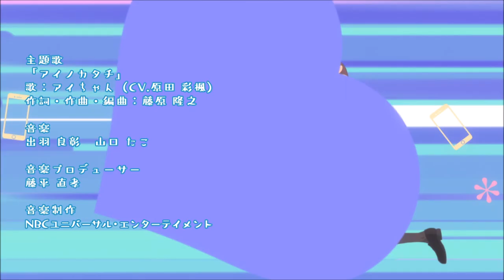Ai no Katachi - Getsuyoubi no Tawawa 2 | ED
Description: Digital Single Web Anime "Tawawa on Monday Two" Ending Theme
Episodie 2 - 12 / Special (Episodie 13)

Title. アイノカタチ
Sung by: Sayaka Harada (CV. Ai-chan)
                アイちゃん (CV: 原田彩楓)
Composer: Takayuki Fujiwara
Arranger: Takayuki Fujiwara
Lyricist: Takayuki Fujiwara
Anime. Getsuyoubi no Tawawa 2 (Tawawa on Monday Two)
             月曜日のたわわ2

Lyrics.

Hirari mai chiru
Harukaze to tomoni
Minareta michi o
Kakenukete iku no
Hontō wa kitto
Yūutsuna mandē
Dakedo anata no
Tonarinara happīdē

Kotoba ni suru no wa muzukashīkedo
Afureru kimochi wa
Tomaranai

Takanaru mune kodou ga
Kikoete ima sukā
Chikakute (to~oi) Bokura to kokoro
Ai no katachi wa mugen arukedo
Tawawana omoi zutto zutto hitotsu